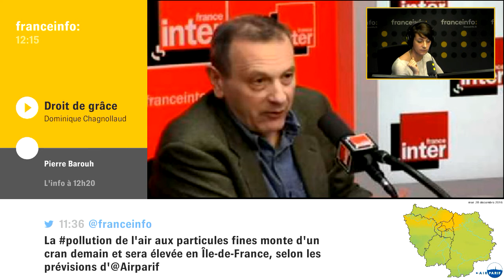Le droit de grâce : "un pouvoir monarchique traditionnel et une exception française"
Dominique Chagnollaud, constitutionnaliste